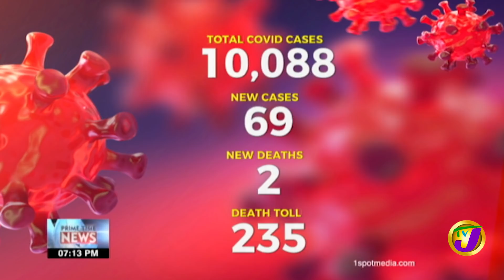Christmas will not be Cancelled | TVJ News